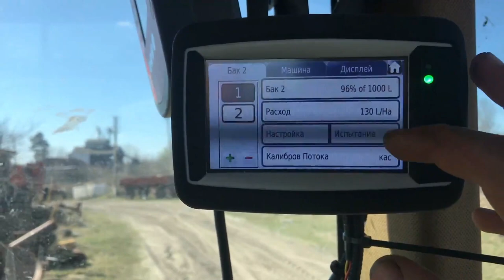Vaderstad з двома продуктами, КАС32 і РКД